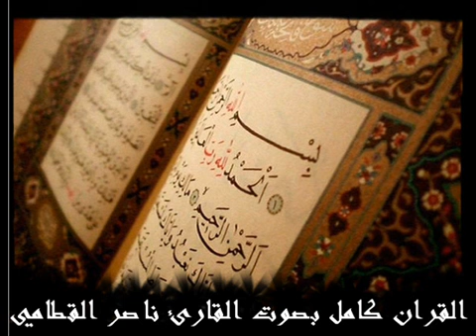سورة القيامة للشيخ ناصر القطامي Surat Alkiamh Nasser Al Qatami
Playlist Full Quran Nassar Al Qatami لائحة تشغيل القرأن كامل بصوت ناصر القطامي

ناصر القطامى
القطامي
nassar al qatami
سورة الكهف ناصر القطامي
nasser el qatami
الشيخ ناصر القطامي
القطامي
سورة البقرة ناصر القطامي
ناصر القطامى
سورة البقره القطامي
ناصر القحطاني
الشيخ ناصر
ناصر القطامي
nasser al qatami
ناصر القطامي
ناصر
qatami
naser al qatami
naseer al qatami
nasser qatami
nasser al qatami kimdir
fetih suresi nasser al qatami
nasser al qatami yasin
nasser al qatami fetih suresi
الشيخ القطامي
الشيخ ناصر القطامي mp3
ناصر القطامي سورة الكهف
ناصر قطامي
nasser al qatami yusuf suresi
الشيخ ناصر القطامى
الشيخ القطامي
ناصر القطامي البقرة
القارئ ناصر القطامي
ناصر قطامي
سورة البقرة بصوت ناصر القطامي
القطامي البقرة
سورة البقرة ناصر القطامي mp3
القران الكريم بصوت ناصر القطامي
البقرة القطامي
سورة يوسف ناصر القطامي
شيخ ناصر القطامى
الشيخ ناصر القطامي سورة البقرة
ناصر القطامي سورة يوسف
القران الكريم ناصر القطامي
القطامي سورة البقرة
سورة الملك ناصر القطامي
ناصر القطامي الكهف
القطامي يوتيوب
تحميل ناصر القطامي
سورة الكهف ناصر القطامي mp3
تحميل سورة البقرة ناصر القطامي
يوتيوب ناصر القطامي
قران ناصر القطامي
سورة البقرة للشيخ ناصر القطامي
الشيخ ناصر القطامي سورة الكهف
القارئ القطامي
سورة يوسف القطامي
سورة البقرة لناصر القطامي
شيخ ناصر القطامي
ناصر القطامي سورة الملك
تحميل سورة البقرة بصوت ناصر القطامي mp3
سورة البقرة القطامي mp3
ناصر بن علي القطامي
سورة البقرة بصوت الشيخ ناصر القطامي
صوت الشيخ ناصر القطامي
تحميل سورة البقرة ناصر القطامي mp3
سورة البقرة ناصر
دعاء ناصر القطامي
تحميل سورة البقرة بصوت ناصر القطامي
قران بصوت ناصر القطامي
سورة يوسف ناصر القطامي mp3
ناصر القطامى سمعنا
القطامي سورة يوسف
القطامي يوسف
سورة الملك ناصر القطامي mp3
القران بصوت ناصر القطامي
الشيخ ناصر بن علي القطامي
تلاوة الشيخ ناصر القطامي
تلاوة ناصر القطامي
دعاء الشيخ ناصر القطامي
ناصر القطامي طه
سورة ال عمران ناصر القطامي
سورة طه القطامي
قناة ايات ناصر القطامي
مسجد ناصر القطامي
nasser qatami
يوتيوب محمد ناصر
سورة الرحمن ناصر القطامي
nasir al qatami
sheikh nasser al qatami
nasser al qatami mp3
قران ناصر القطامى
al qatami
القطامي mp3
قران ناصر القطامى
القطامي mp3
قران بصوت ناصر القطامى
القران بصوت ناصر القطامى